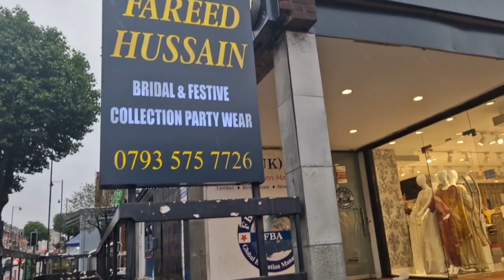Desi Clothing in UK 🇬🇧|| Famous shop at Stratford Road Birmingham || Pakistani Boutique